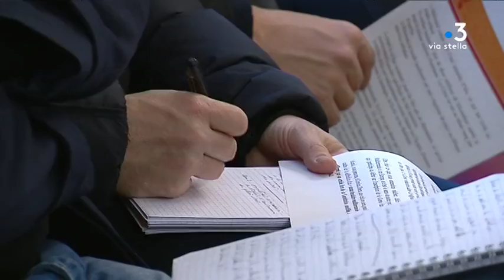Jacqueline Gourault à Ajaccio pour une troisième réunion de travail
Intervenants : Eric Simoni, Secrétaire national de Corsica Libera ; Jean-Martin Mondoloni, Président du groupe Per L'Avvene à l'Assemblée de Corse.

Reportage : SIMONPOLI Pierre ; CAPPAI-SQUARCINI Jennifer ; PIANELLI Marie Francoise ; MARTINI Wendy